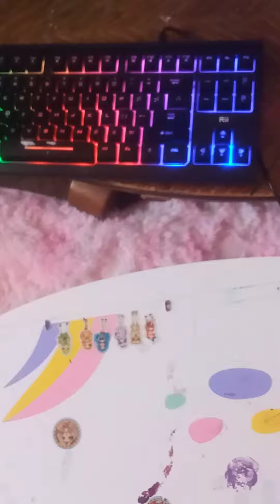laugh this is actually really really funny